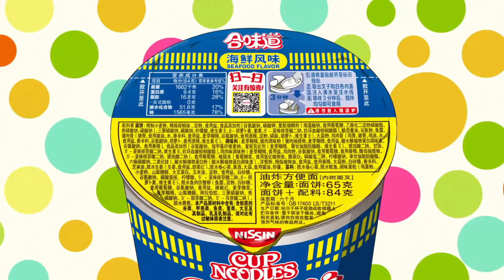Kaguya Cup Noodles Ad [ENG SUB]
English translation - u/FreiherrVermilion and u/RogueDragon1